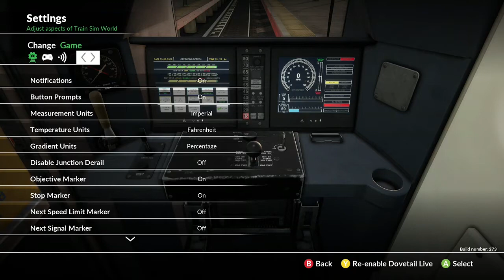Train Sim World 2021 08 06 11 06 41